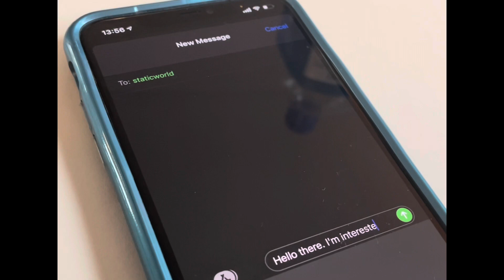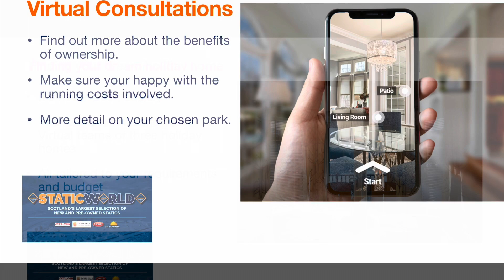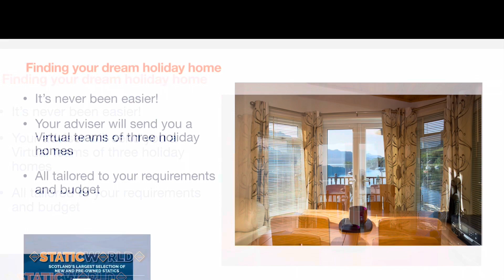Test for static